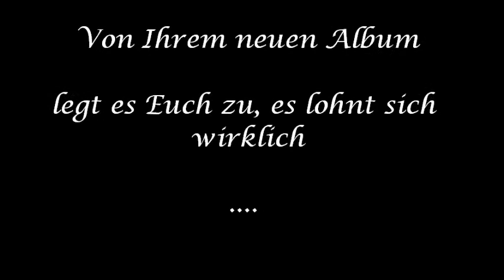Kärbholz Das Feuer noch immer in mir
Ein sehr geiles Lied von einem sehr geilen Album ...

Kärbholz - das Feuer (noch immer) in mir - Cover
Ich habe es schon vor 2 wochen gecovert, aber da kam das album ja gerade raus ...
Ich hoffe, Ihr verzeiht mir die Wartezeit :D

Hier der Text :

1.
Ich hab Nächte lang da gesessen, mehr als aufgewühlt, ich hab die Scheiße gefressen und mit Whiskey runtergespült. Ich erinner' mich an meine Worte, ich hab sie mir oft selbst gesagt. Selbstbewusstsein zurückgeholt, an jedem Tag.

2.
Scheiße passiert am laufenden Band, auf jedem Weg liegen Steine. Passiert nur mir das, oder weißt du was ich meine? Aufgeben und den Kompromiss, den leichten Weg, gewählt. Oder auf die Barrikaden und die Stirn gezeigt. Ich denke ich bleib dabei und wähle Nummer zwei.

R#:
Das Feuer ist noch immer da, es brennt noch heller als vor ein paar Jahren. Es hat sich nichts daran geändert.
Don't stop and no surrender.

Das Feuer ist noch immer da, es ist heißer als es jemals war. Es hat sich nichts daran geändert. Don't stop and no surrender.

3.
Wie oft ist's wieder hell geworden, nach jeder Nacht, da folgte ein Morgen. Und die Tropfen da am Fenster sind längst schon wieder trocken. Die letzte Träne auf Seite gewischt, platz gemacht für das was wichtig ist. Vor lachendem Gesicht, für einen Weg der meiner ist. Ich denke ich bleib dabei, und wähle Nummer zwei.

R#:
Das Feuer ist noch immer da, es ist noch heißer als es jemals war. Es hat sich nichts daran geändert.

Ich denke ich bleib dabei, und wähle Nummer zwei.

Das Feuer ist noch immer da, es ist heißer als es jemals war. Es hat sich nichts daran geändert.